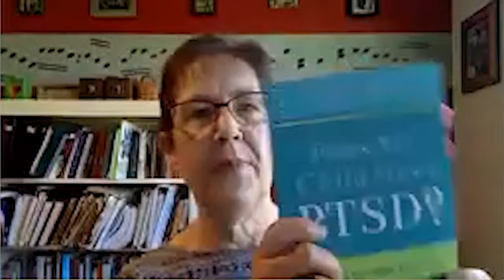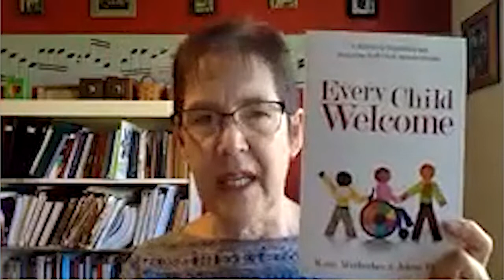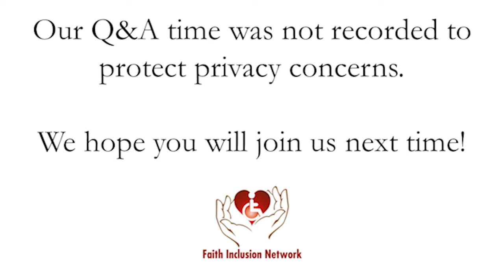Caregiver Stress and Compassion Fatigue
Our friend Jolene Philo of Different Dream Living presents this important conversation about caregiving stress and compassion fatigue.